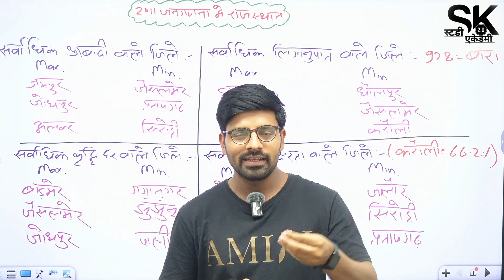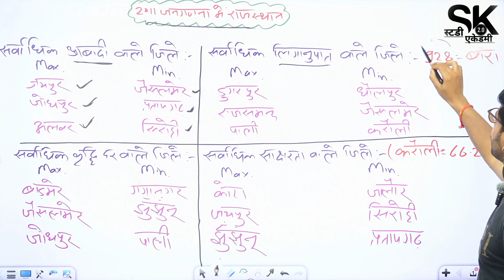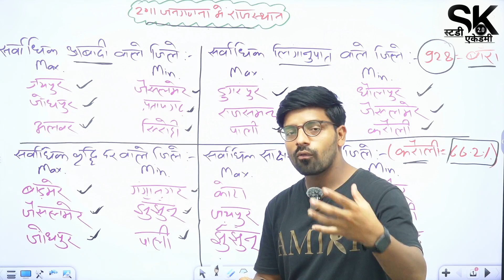राजस्थान में "जनगणना 2011 (1)" पर बनने वाले प्रश्न मात्र 2 मिनिट में याद करें // रिविजन // Part=19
राजस्थान में "जनगणना 2011 (1)" पर बनने वाले प्रश्न मात्र 2 मिनिट में याद करें // क्विक सुपरफास्ट रिविजन // Part=19

राजस्थान जीके में बनने वाले प्रश्न || राजस्थान संपूर्ण GK क्विक रिविजन || सुपरफास्ट रिवीजन || 100% Exam में छपने वाले प्रश्न || Part=19

🔴 Let's learn to be Continued 🙂 ✌️

Our Aim Is To Give Quality Education With No Fees.

*🔜 हम इस वीडियो में जानेंगे👇👇 :–*

1. ☞ राजस्थान में "जनगणना 2011 (1)" के प्रश्न

2. ☞ To Be Continued. Next Part ⏭️

*⏯️ Playlist For Information Video's👇 :-*

⚧️ हम समाज की बुराइयों को मिटाने और सभी के लिए एक बेहतर समाज बनाने के लिए सामाजिक-सांस्कृतिक जानकारी भी प्रदान कर रहे हैं ताकि समाज की बुराईयां खत्म हो और एक बेहतर समाज बने।

✍️अधिक जानकारी सामाजिक एवं सांस्कृतिक मुद्दे की
      Playlist में देखें ।

We Are Trying To Make Educational Video So That Make Your Opinion On Yourself On Any Topic. 🏆

@Er. Ghanshyam Chohan

@Sanjay Sharma

🟠 मुख्य Facts About चैनल 👇 =

📡Telegram Join For Notes =

राजस्थान सामान्य ज्ञान प्रश्न
सामान्य ज्ञान राजस्थान
राजस्थान सामान्य ज्ञान प्रश्न उत्तर
Introduction To Rajasthan
परिचय INTRO
सामान्य ज्ञान
राजस्थान सामान्य
राजस्थान सामान्य ज्ञान 2024
राजस्थान सामान्य ज्ञान (सम्पूर्ण)
राजस्थान सम्पूर्ण सामान्य ज्ञान एक साथ 12 घंटे में
राजस्थान सामान्य जानकारी
राजस्थान gk
राजस्थान जीके
राजस्थान के बारे में सामान्य जानकारी
rajasthan gk
राजस्थान जीके का सुपरफास्ट रिवीजन
राजस्थान gk
राजस्थान का इतिहास
राजस्थान gk tricks
राजस्थान gk कैसे तैयार करें
राजस्थान भूगोल के महत्वपूर्ण प्रश्न
राजस्थान का भूगोल
राजस्थान gk के वस्तुनिष्ठ प्रश्न
राजस्थान gk के महत्वपूर्ण प्रश्न
राजस्थान के प्रमुख लोक देवता
राजस्थान के वन्य जीव अभयारण्य

rajasthan gk
rajasthan judiciary revision
rajasthan history
rajasthan geography
rajasthan judicial services
rajasthan history revision by rajveer sir
rpsc upsc si rajasthan police exam
rjs revision
rajasthan economic review pyqs
crpc revision
bstc 2024 rajasthan gk important questions
bstc 2024 rajasthan gk important question
rajasthan gk
rajasthan new gk ashu sir
rajashthan gk important questions
bstc rajasthan gk 2024 important questions
bstc 2024 hindi important question
new rajasthan gk bstc 2024
rajasthan gk ashu sir